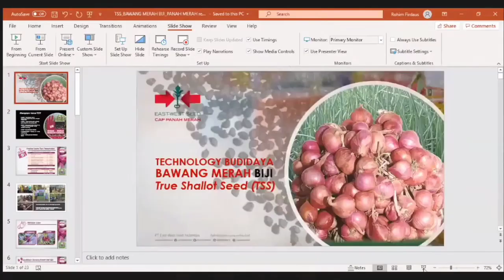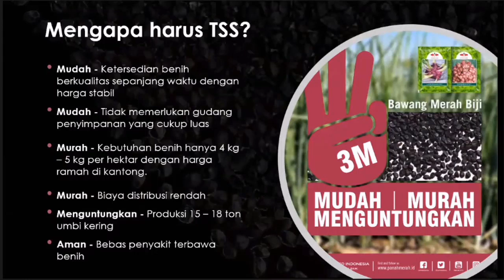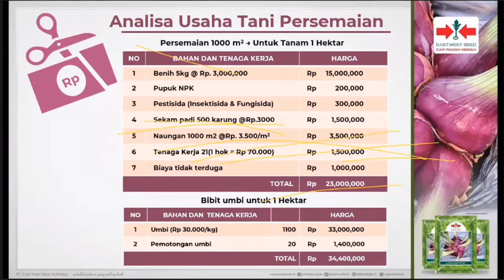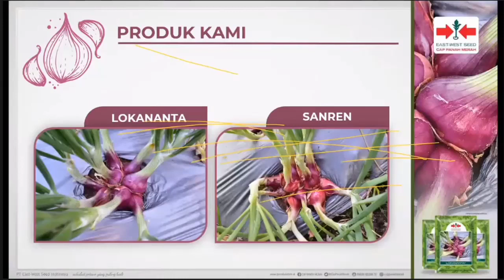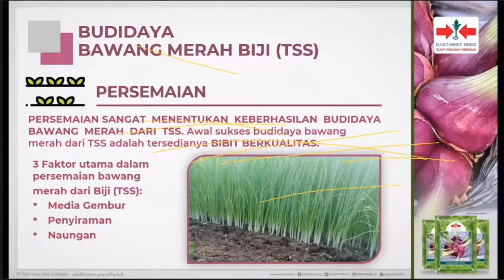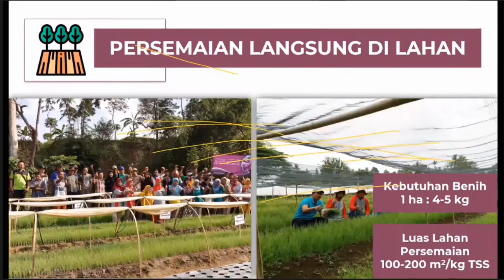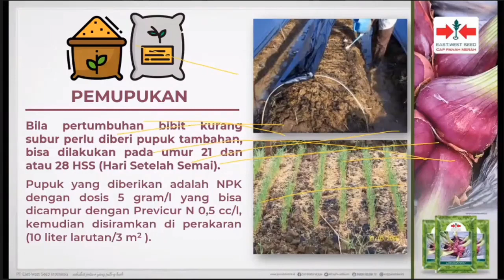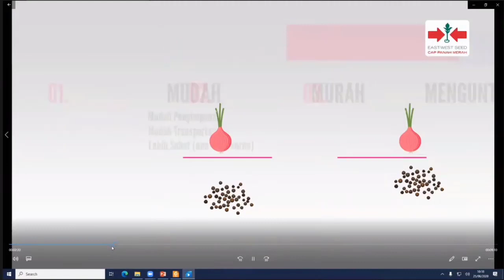Cara Menanam Bawang Merah dari Biji (TSS) Supaya Untung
video ini menampilkan bagaimana cara menanam bawang dari biji. disampaikan oleh produsen benih yaitu Panah Merah dalam sebuah seminar online yang diselenggarakan oleh pihak kementerian Pertanian. selamat menyimak.